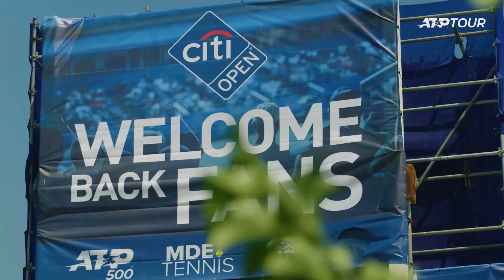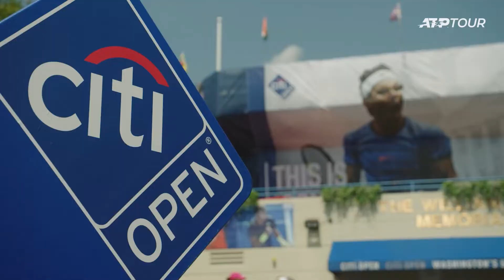EXCLUSIVE: Behind The Scenes With Tiafoe & Brooksby!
There's a reason why players come back to the Citi Open each year! Take a behind-the-scenes tour with American stars Frances Tiafoe and Jenson Brooksby.

Don't Miss the 2021 Citi Open from July 31 - August 8!